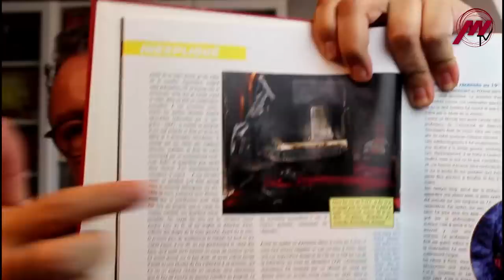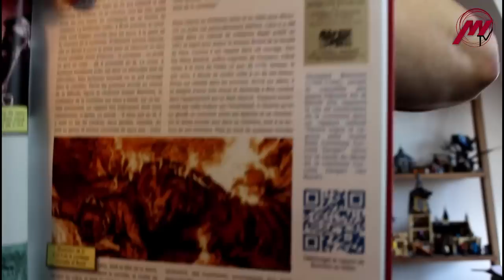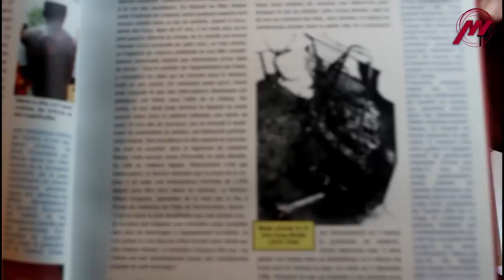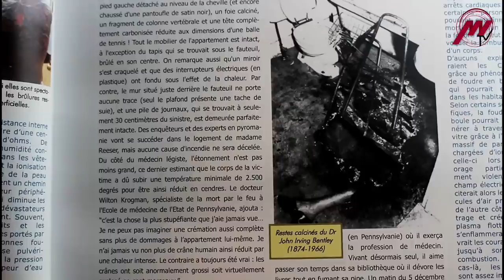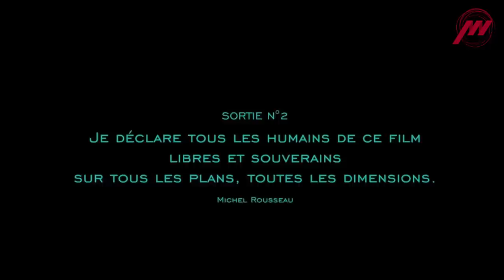La Combustion Humaine Spontanée - #20 - Mes causeries avec Pascal Cazottes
Pascal aborde le cas de la combustion humaine spontannée. Loin d'être de la légende urbaine, ce phénomène de CHS a été souvent répertoriée dans des textes officiels. Dans le magazine, Pascal apporte sa propre conclusion à ce phénomène inexpliqué.